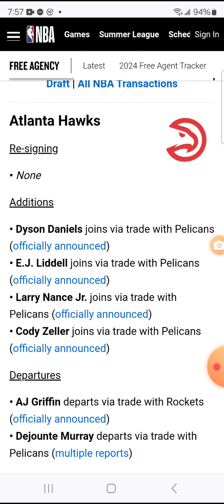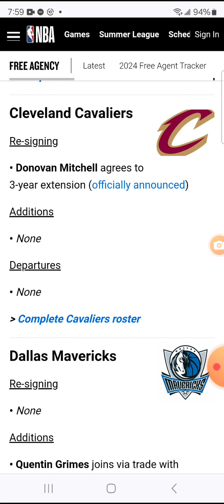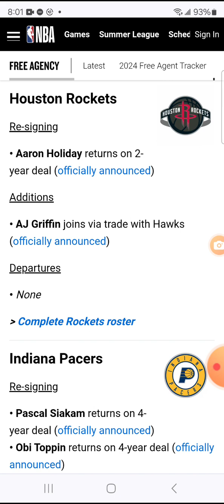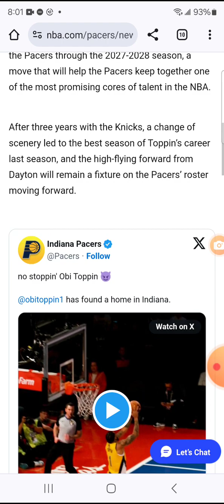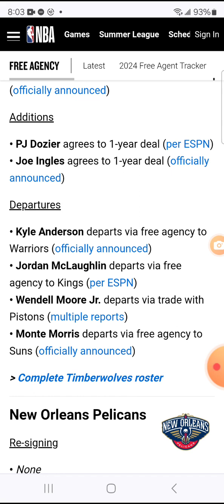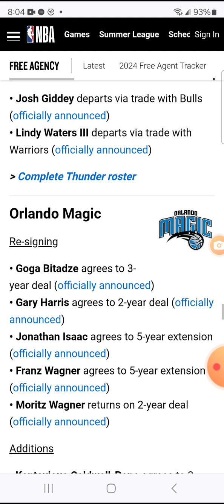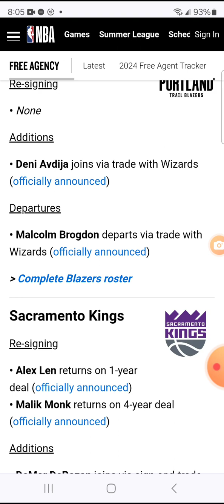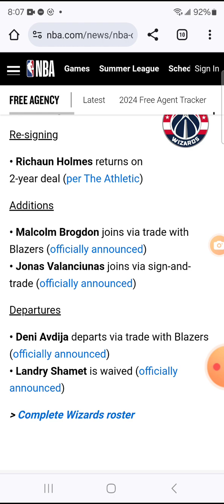NBA FREE AGENCY SUMMARY IN 10 MIN....SIXERS AND KNICKS ARE THE WINNERS